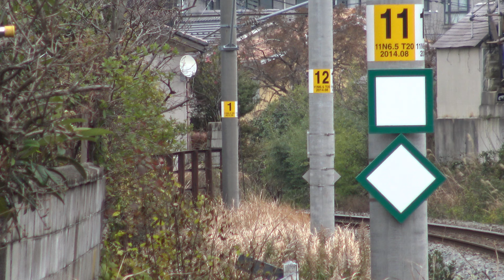【4K】JR越後線 普通列車E129系電車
越後線を走るE129系電車です
関屋～青山間にて撮影